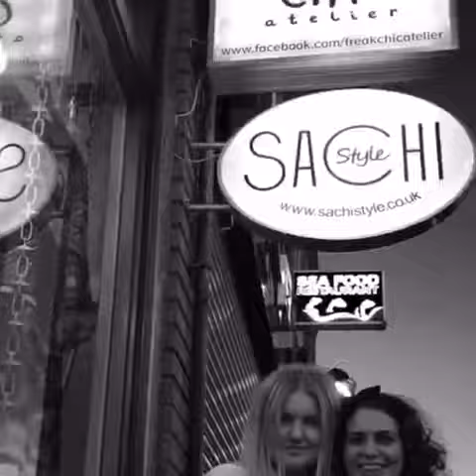The Shop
fashion and entertainment magazine